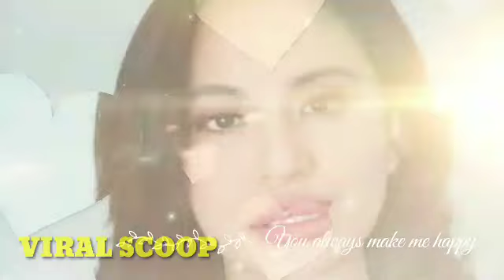PINATAYONG BAHAY NI RAYVER PARA KAY JANINE NOON SI JULIE ANNE NA NGA BA ANG TITIRA NGAYON?